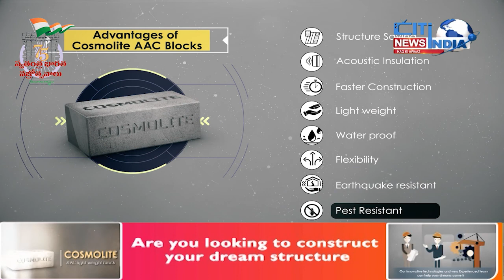Kings Hotel Blast | Nizamabad Accident | Saidabad News | Sabitha Indra Reddy News Hyderabad Bulletin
Hyderabad Urdu News Bulletin

 cm kcr telangana politics news 10
 citindia news citi india news channel hindi news live city india news top news
 citindia news city india news live news news